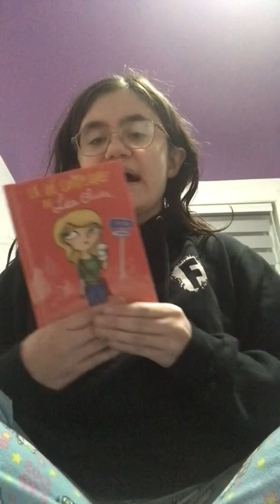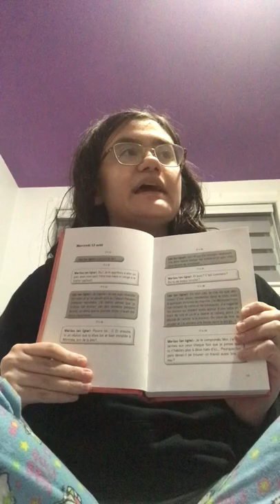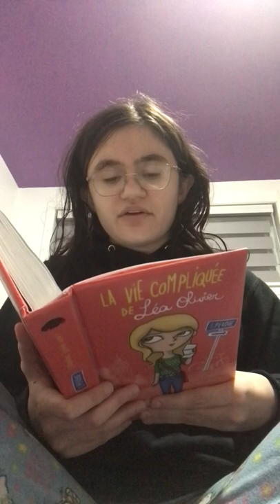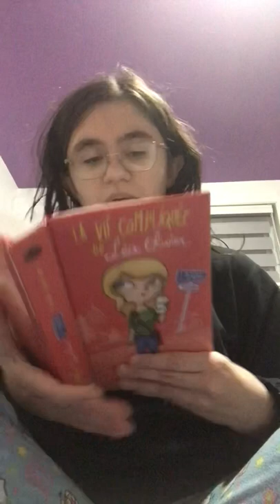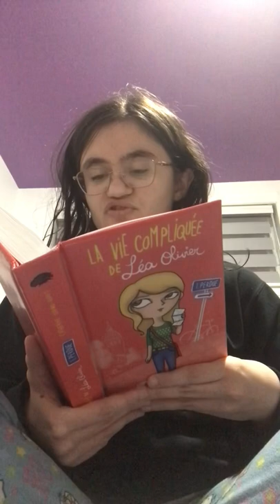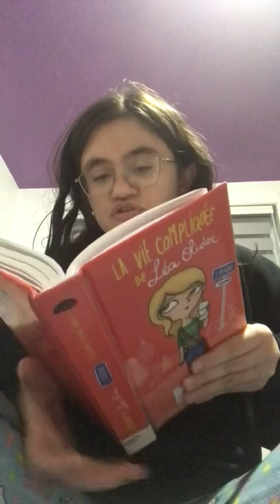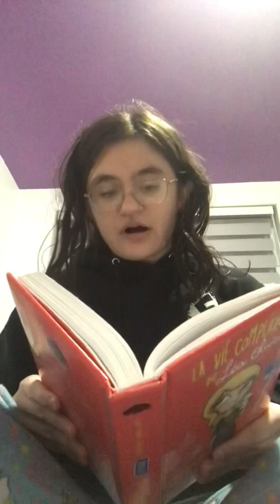La vie compliquée de Léa Olivier tome un: perdue 😞!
Salut 😽 tout le monde! Dans la première 🥇 vidéo 🎥 d’aujourd’hui, je vous parle du premier tome de La vie compliquée de Léa Olivier: perdue 😞! N’hésitez pas 👣 a aller voir mon compte Bookstagram: labookstagrameusefeministe!